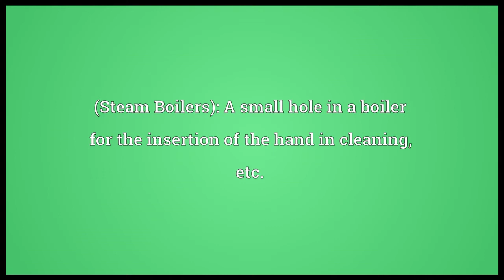Hand hole Meaning